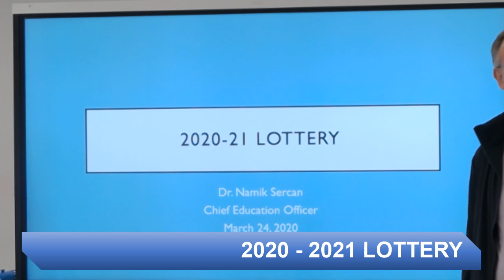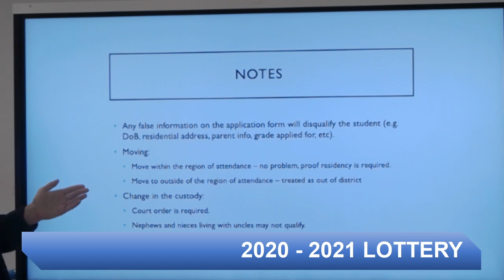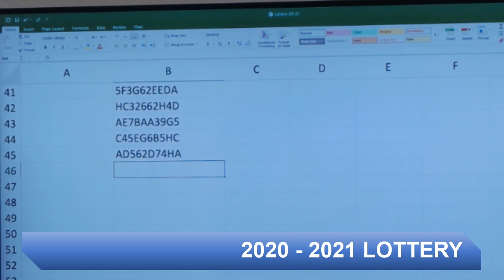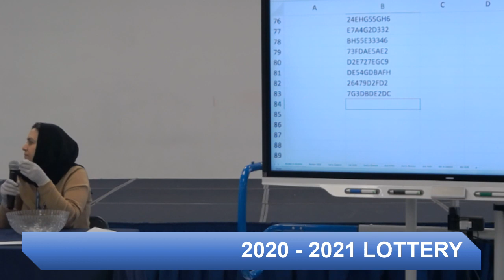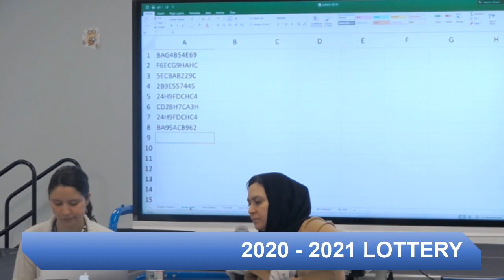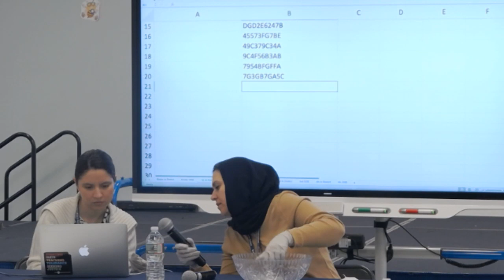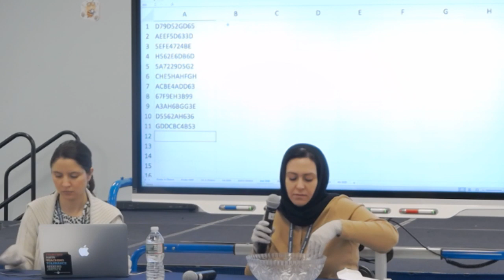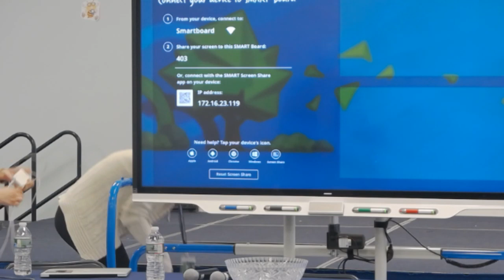MCSCS 2020-2021 Admission Lottery